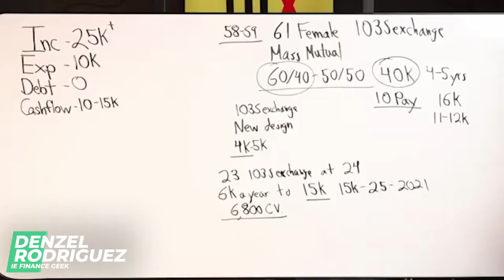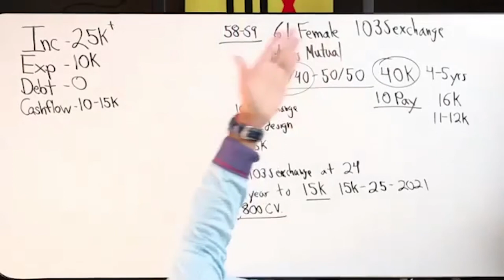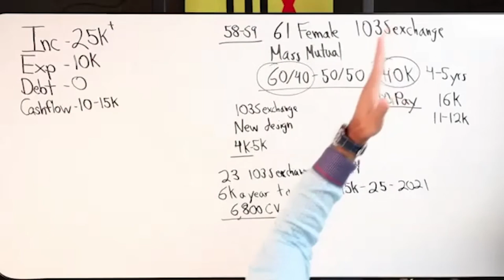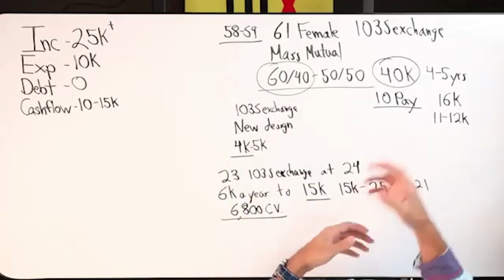A Financial Loss Can Be MORE Impactful Than a Win